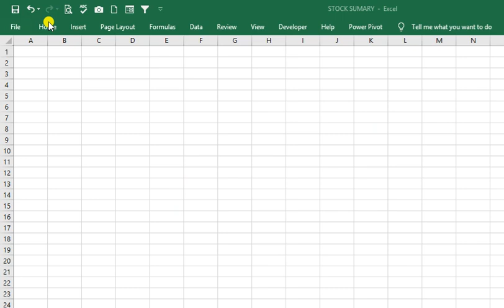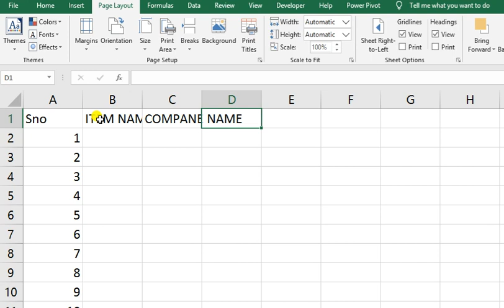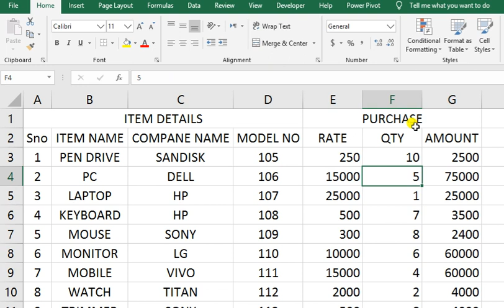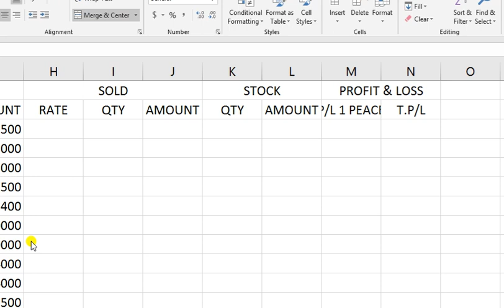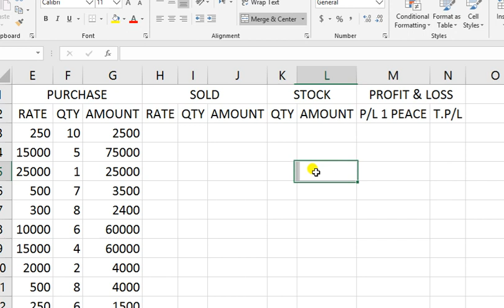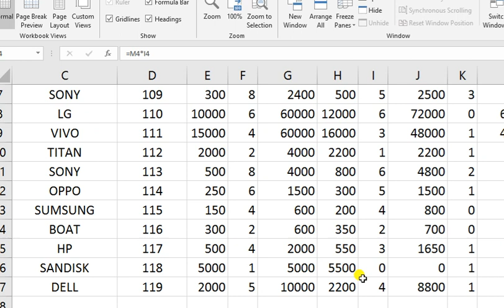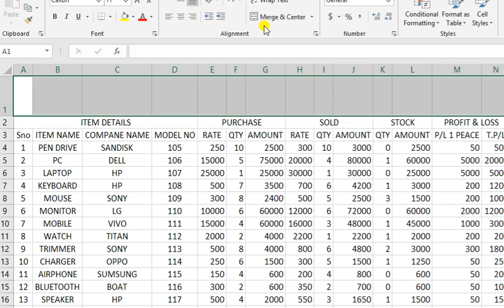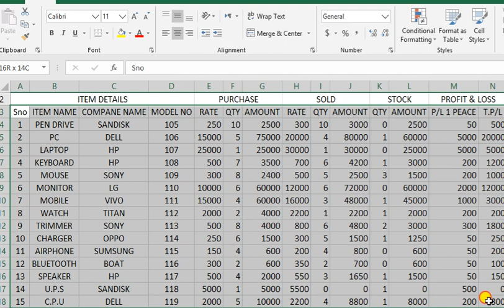How to maintain Purchase and Sale and Profit/ Loss data in MS Excel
In this video we did explain How to maintain Purchase and Sale and Profit/ Loss data in MS Excel easily by Nadwi Computer world